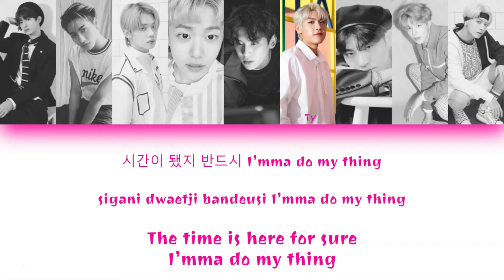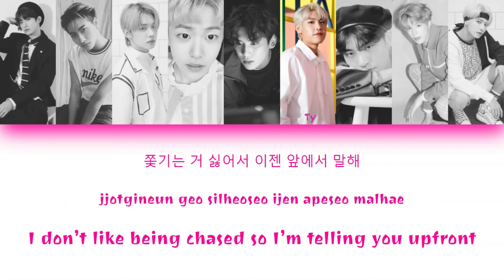Lunacy - Cherry Bomb (NCT 127 - Cherry Bomb) | Color Coded Han/Rom/Eng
This is color coded lyrics for my Wattpad group Lunacy. I don't mean any harm by this, I just thought it would be easier to understand lines by doing this. This is strictly for Wattpad and nothing else. Some lyrics may be changed to fit the group but otherwise, its the same song.

Original Song: NCT 127 Cherry Bomb

Face Claims
Junghwan: Seventeen DK
Gray: ATEEZ Seonghwa
J.Min: TXT Yeonjun
Juhyun: Seven O'Clock Jeonggyu
Day: SF9 Taeyang
Ty: Wanna One/AB6IX Woojin
JENSX: The Boyz Hwall
Dabin: NCT Jeno
Teddy: TXT Taehyun